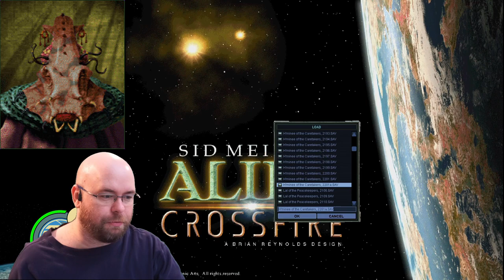3 bases in one turn. - Let's Play Sid Meier's Alpha Centauri / Alien Crossfire e3-06 :: Thinker Mod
War. War never changes. Except when aliens are just stomping some poor pathetic humans into the ground into meat paste to feed their babies.

Welcome to my Sid Meier's Alien Crossfire (with Thinker Mod!) series! Both myself (he/him) and my partner Kriatyrr (they/them) are playing through a run as Caretaker Lular H'minee. This run will be played using the Thinker mod (although not stock settings - see the chapters below) at Thinker difficulty.

The Progenitor race crash landed on Manifold Six after a battle between the Caretakers and the Usurpers. It just isn't a big enough planet for the two of them, let alone the humans stuck beneath an Alien Crossfire. Of course, since we're not playing as one of those stupid humans, we're just going to use them for our own gains... I mean, don't tell them that.

Thinker mod is a popular mod in the SMAC community meant for improving the AI in the game. and it has a crapton of other changes not directly related to said AI that I didn't know about. This is why I had to heavily modify it. All of my changes are in the "Thinker Mod Changes" chapter of this video and I'll be keeping them consistent throughout this series. The main changes are the fact that I don't have the AI making fifty bases ASAP and the fact that I'm not using its map generator.

Thinker difficulty is one tier off of the maximum difficulty. Both Thinker and Transcend difficulties vary from Librarian by virtue of letting the AI cheat even more and giving you a larger penalty (specifically to how many workers it takes to spawn your first drone). Thinker difficulty on Thinker mod is roughly corresponding to Transcend difficulty on base SMAC, so let's see how well this works!

Recorded 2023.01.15. This would have been out sooner, but Resolve really didn't like the chroma key on this video; I did my best, sorry for the artifacting.

00:00:00 - Last time on...
00:01:59 - MY 2202 (Oh gods this is a long turn)
00:23:34 - MY 2203
00:30:56 - MY 2204
00:41:03 - MY 2205
00:47:36 - MY 2206
00:57:46 - MY 2207